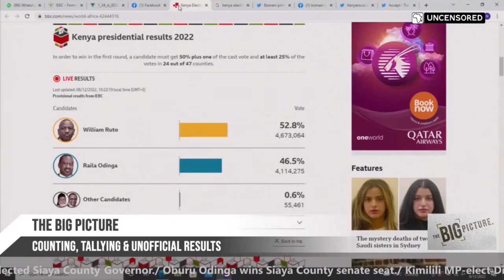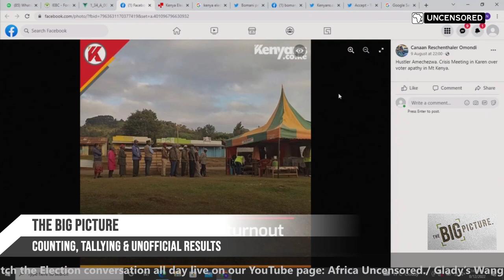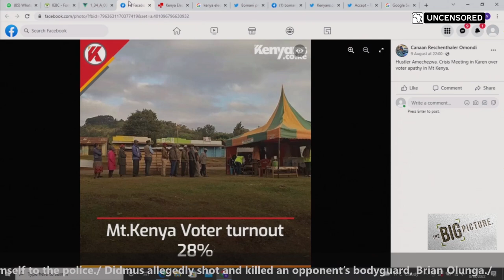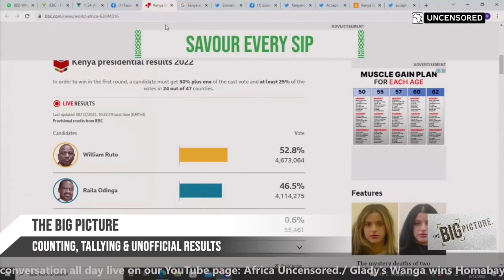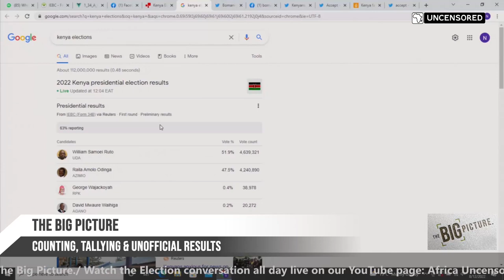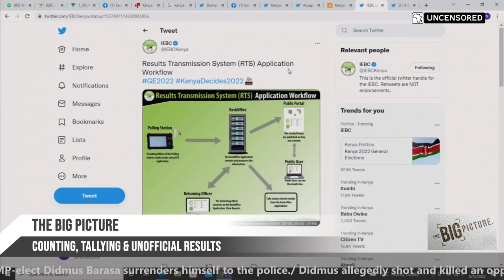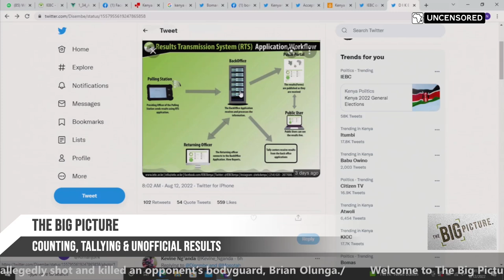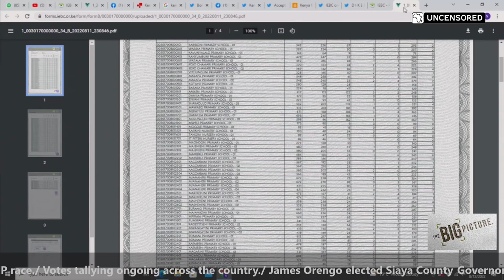AFRICA UNCENSORED ELECTIONS TRACKER : The Big Picture by John Allan Namu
In this show, we look into the counting, tallying and the unofficial results by media stations as well as the fake news and the disinformation that has come up since the election day.

Featuring Odanga Madung from Odipo Dev, Data Journalist Purity Mukami and Chris Orwa, a data scientist.

This is a re-upload from our 11th August 2022 live show which had sound issues.